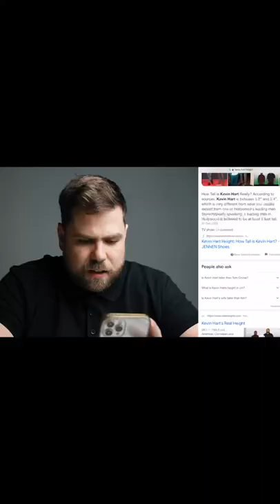Watch Expert Reacts to Kevin Hart's INSANE £100,000 Watch!